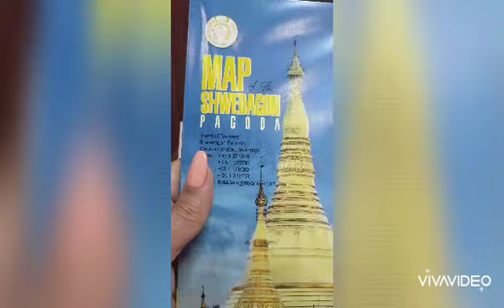Shwedagon Pagoda Yangon Myanmar part 1 video